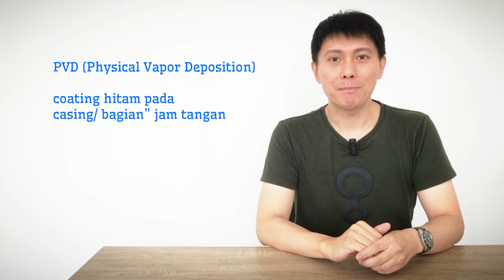1 Jam yang Cocok dipakai Harian⁉️Bahkan Sampai Diwariskan‼️